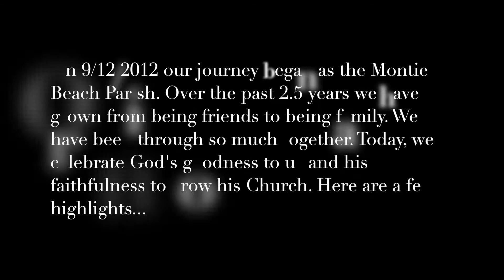Parish Photo Gallery